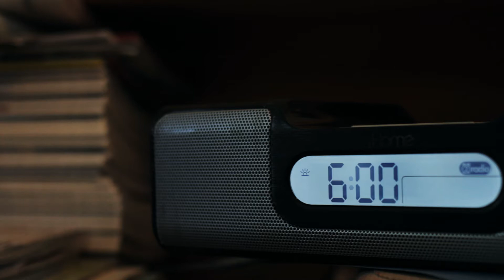ORTHOSCOOT NH1 | Happiness - Moritz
Happiness-Trailer Teil 1:

In den Happiness-Trailern werden ausschließlich tatsächliche Fallbeispiele gezeigt. Vielen Dank an die Patienten.

Weitere Trailer folgen.
ORTHOSCOOTMEDIA

Gessertshausener Strasse 2
86356   Neusäss  /  Vogelsang